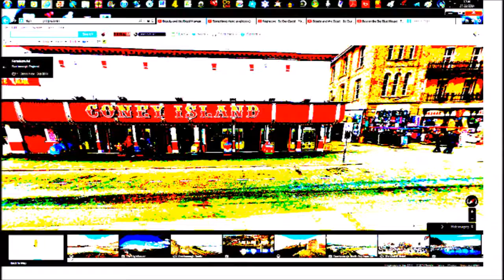3 Daily Mirror